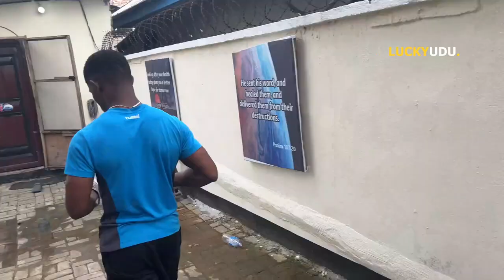From chapat making to a Millionaire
From chapatt making to a millionaire